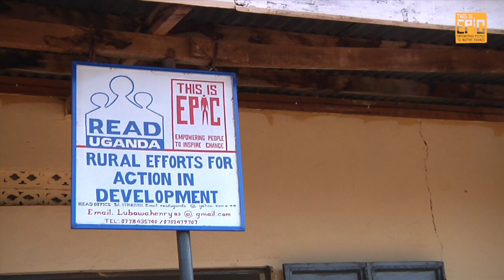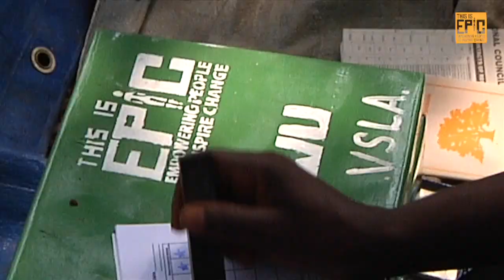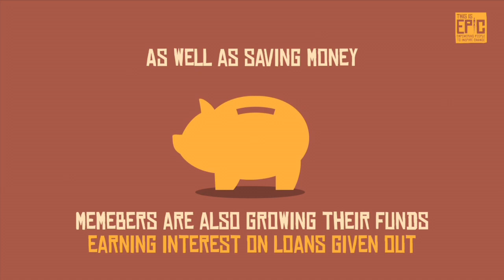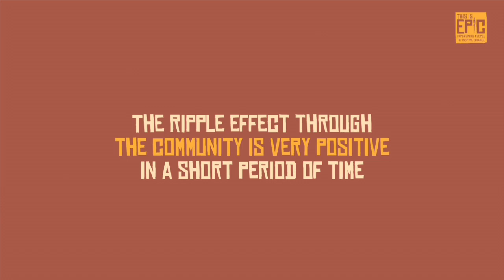This Is EPIC Village Savings and Loans Projects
This video summarises our village savings & loans projects, providing an overview of how the process works and the huge positive impact on individuals, families and communities our projects have.